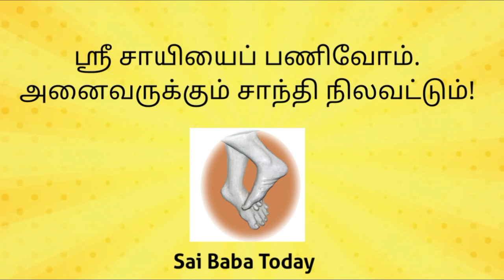ஸ்ரீ சாயி சத்சரிதம் எழுதப்பட்டதின் நோக்கமும்,பின்னணியும் | Shri Sai Satcharitram Discourses In Tamil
Shri Sai Satcharitra intention and circumstances for composition In tamil |
Shri Sai Satchartitram discourses in tamil | Sai saichartitram in tamil

ஸ்ரீ சாயி சத்சரிதம் எழுதப்பட்டதின் நோக்கமும், அதன் பின்னணி என்ன என்பதைக் குறித்தும் சிந்திப்போம்...

நம்மைக் காக்கும் ஸ்ரீ சாயியின் திவ்ய வாழ்க்கை வரலாற்றை தினசரி பாராயணம் செய்து, வாழ்வில் எல்லா வளங்களையும் பெறுவோம்.

அல்லதை விடுத்து ,
நல்லதைப் பகிர்வோம்!

ஜெய்சாய்!

தங்களின் ,

சதீஷ் ராஜன்

Govind Raghunath Dabholka @ Hemadpant

ஜெய் சாய்ராம்...